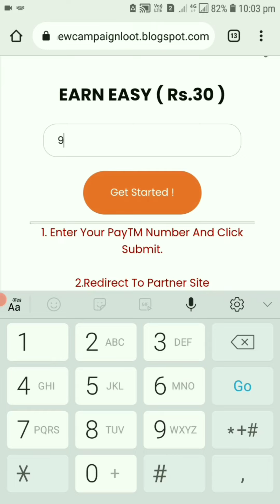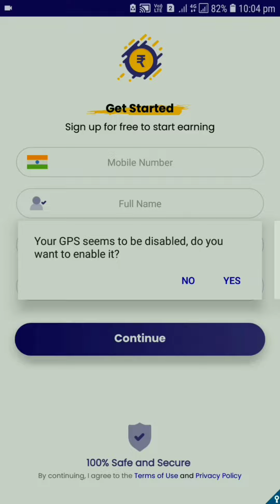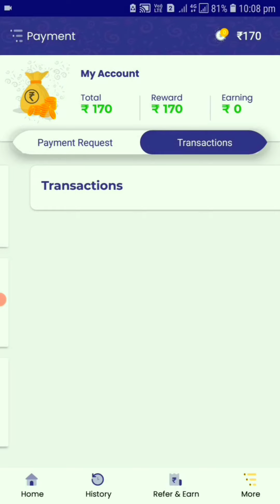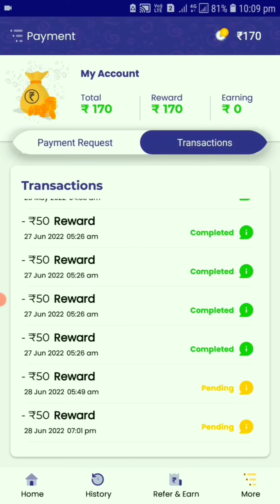🤑Today New Campaign Loot Offer 30₹+30₹+30₹ Instant Paytm Cash || Tasks💰Campaign BUG|| New Paytm app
refer code👉IUL6Vrz6

quote paytm
2 paytm accounts
2 paytm in one phone
2 paytm account kyc
loot paytm cash
loot paytm
loot paytm gold
3 patti paytm cash 2021
50 rs paytm loot
5 rs paytm cash
bp paytm
e paytm
e-campaign
1 paytm cashback points equal to
1 paytm first points equal to
2 paytm accounts
2 paytm in one phone
20 paytm cash
paytm 7 pe 700 cashback offer
paytm 9apps